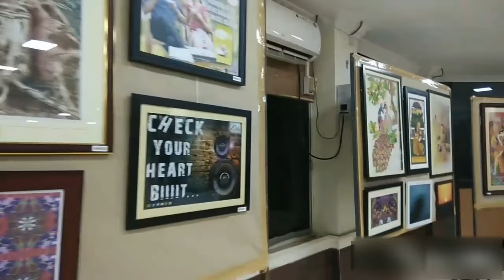32nd Annual Art Exhibition 2018 , B. K. College of Art and Craft , Bhubaneswar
Bibhuti kannungo College of Art and Craft , khandagiri , Bhubaneswar established by government of odisha under administrative control of the department of culture  , in the academic year 1983-84 .
    This is 32nd annual art exhibition of B. K. College of Art and Craft . All Departments students exhibit there best work of the year in this exhibition .

Chief Guest
1. Dr. Gaurab Yadav - Zonal Head , Natural History Museum , Bhubaneswar
2. Padmashri Pranab Kishore Patnaik - Singer , Music Artist
3. Alekha Charan Sahu - Art Historian
4. Laxmi kanta Mohapatra - Principal , B. K. College of Art and Craft .